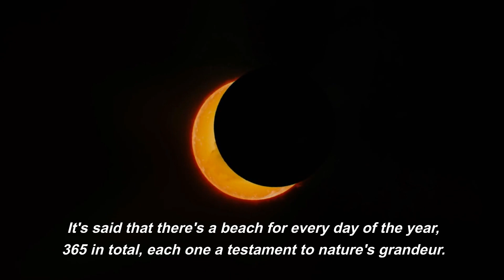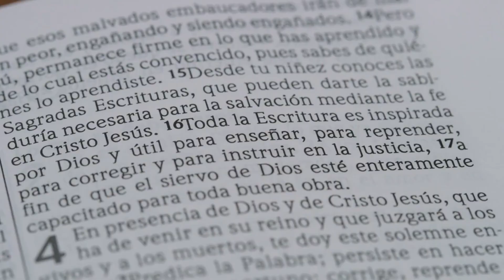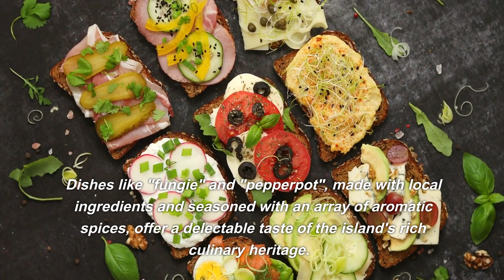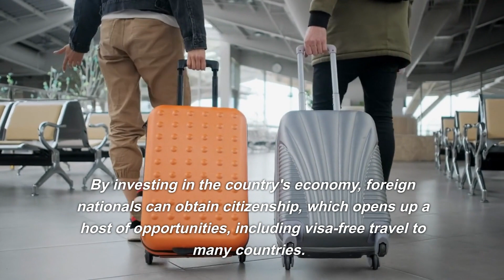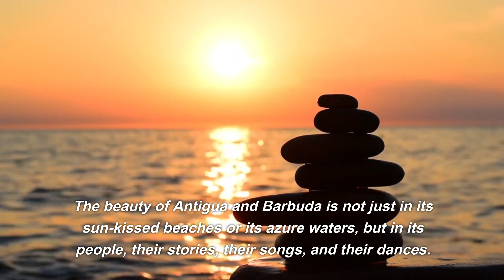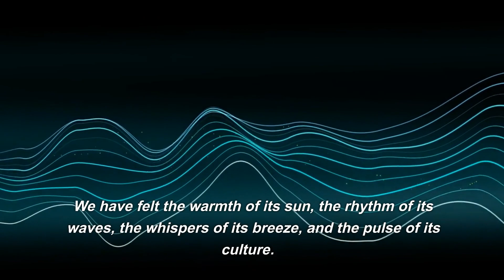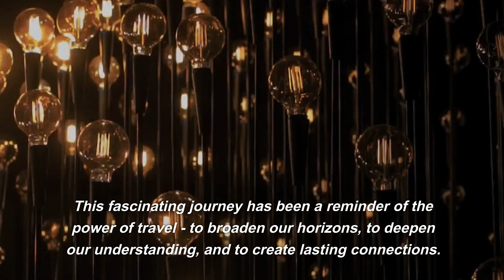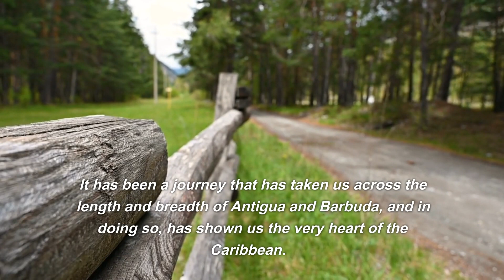EVERYTHING ABOUT ANTIGUA AND BARBUDA